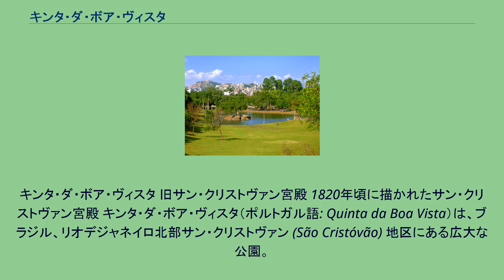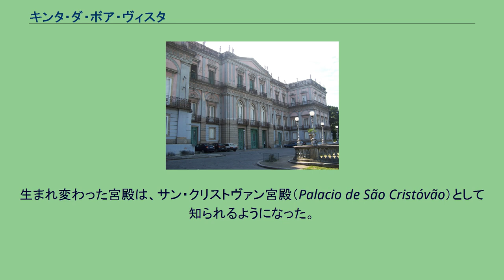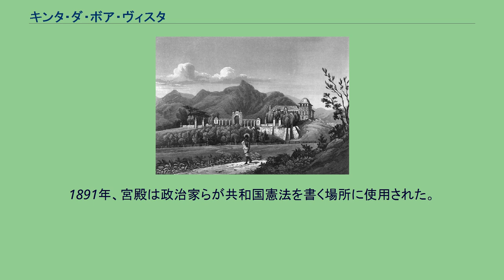キンタ・ダ・ボア・ヴィスタ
キンタ・ダ・ボア・ヴィスタ 旧サン・クリストヴァン宮殿 1820年頃に描かれたサン・クリストヴァン宮殿 キンタ・ダ・ボア・ヴィスタ（ポルトガル語: Quinta da Boa Vista）は、ブラジル、リオデジャネイロ北部サン・クリストヴァン (São Cristóvão) 地区にある広大な公園。
19世紀のブラジル皇室が暮らしたサン・クリストヴァン宮殿の庭園の一部である。
現在、旧サン・クリストヴァン宮殿には国立自然史博物館が入っている。
また公園は、2000種以上の動物がいるリオデジャネイロ動植物園が置かれている。
最初、キンタ・ダ・ボア・ヴィスタの地はイエズス会の農場の一部であった。
1759年以降、ブラジル植民地からイエズス会が追放されると、土地は分割されて複数の地主に切り売りされた。
19世紀初頭に農場の一部を、裕福なポルトガル人商人エリアス・ロペシュが購入した。
彼は1803年頃、農場の丘の上にマナー・ハウスを建てた。
この丘からグアナバラ湾の素晴らしい眺めが見られることから、キンタ・ダ・ボア・ヴィスタ（眺めのいい公園）の名がついた。
ナポレオンの侵攻から逃れるためブラジルへポルトガル宮廷がやってくると、摂政王太子ジョアン（のちのジョアン6世）に、1808年、ロペシュは広大な農場を献上した。
リオデジャネイロ市街からほど近いこのマナーハウスをジョアン王子は気に入り、幾度も滞在した。
1816年から1821年にかけ、イギリス人建築家ジョン・ジョンストンが邸宅の改修と改築を行った。
宮殿正面には、イギリスの第2代ノーサンバーランド公ヒュー・パーシーから贈られた、美しい装飾を施された門が設置された（現在、この門は動植物園の正門となっている）。
生まれ変わった宮殿は、サン・クリストヴァン宮殿（Palacio de São Cristóvão）として知られるようになった。
1817年にペドロ王子（のちの皇帝ペドロ1世）と皇女マリア・レオポルディナが結婚後、夫妻はサン・クリストヴァオン宮殿で暮らした。
夫妻の子供たち、マリア・ダ・グロリア、フランシスカ、ペドロ・デ・アルカンタラらがこの宮殿で生まれ、1826年にはここで皇后マリア・レオポルディナが死去した。
1822年のブラジル帝国樹立後、ペドロ1世は宮殿及び公園の再設計と拡張を続けた。
メイン・ファサード左の塔、宮殿の三階を付け足したのはフランス人建築家ピエール・ペーゼラであった（いずれも新古典主義建築）。
イタリア人画家マリオ・ブラガルディが宮殿内各部屋の内装を担当した。
王座の間や大使の間のトロンプルイユは彼の手による。
サン・クリストヴァオン宮殿で育ったペドロ2世は、1869年に庭園の再設計を命じた。
フランス人造園家オギュスト・グラジオーがこの計画に着手し、人工湖、橋、洞窟、古代神殿の模型といった当時のロマン主義流行にのっとった造型をつくった。
帝政廃止で共和制が始まると、皇室の亡命で宮殿と庭園には主がいなくなった。
1891年、宮殿は政治家らが共和国憲法を書く場所に使用された。
1892年、リオデジャネイロ自然史博物館理事長が、市内のカンポ・デ・サンタナにある博物館をサン・クリストヴァン宮殿へ移した。
宮殿の内装は取り払われたが、一部は、王座の間を再編して設置しているペトロポリス大聖堂内の皇室霊廟のような別の博物館でみることができる。